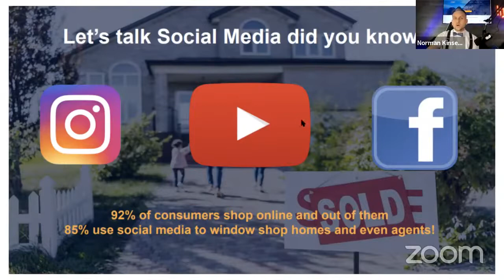What’s The Difference Between Facebook, Instagram, LinkedIn, and YouTube for Video Marketing?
Video is one of the most efficient ways to convey your message and is 40x more likely to be shared on social media. Learn how top producers are using video to stand out as a brand and market their listings with power.

This session is hosted by Bay Area top producing agents’ video marketing vendor and LiftOff Founder, Norman Kinsey, Director of Brokerage Expansion, Michael Bardales, and The Millenial’s Agent, William Troutman.

If you want to learn more about our ISA Service, Radius Assist, you can book a free consultation